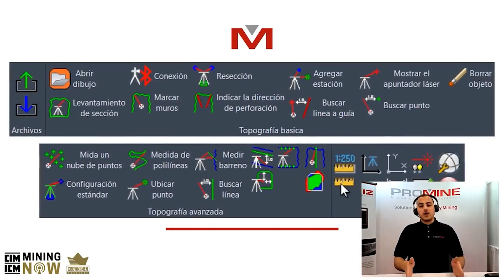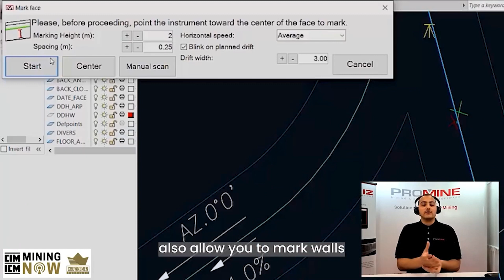Promine’s Surveying Modules - Compatible with Leica, Autocad, Civil 3D, Briscad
Promine's Surveying Modules are used for live surveying, importing survey files in a drawing, annotating survey data points, and tape and compass surveying. This includes their Show Drilling Direction command which allows you to indicate the direction of drilling in real time to advance to the next round.

Connect with Promine
🔸 Guest Speaker: Mohamed Zaki - Marketing Manager